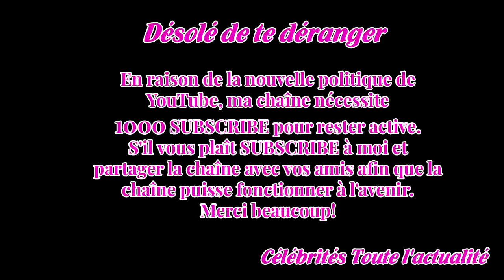Pascal Obispo explique pourquoi il a dit oui à « The Voice et tacle au passage les « chan­teurs des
Nouveau coach dans The Voice sur TF1, Pascal Obispo est sous les feux des projec­teurs. Inter­viewé par nos confrères de TV Mag, le chan­teur a évoqué cette nouvelle expé­rience en taclant au passage « les chan­teurs des télé­cro­chets ».  Pascal Obispo n'a pas sa langue dans sa poche. L’au­teur-com